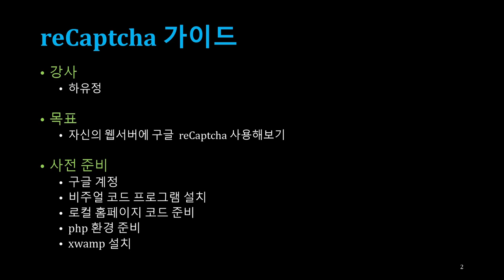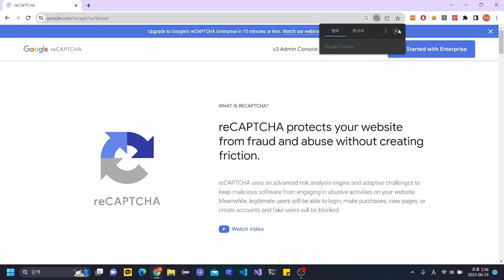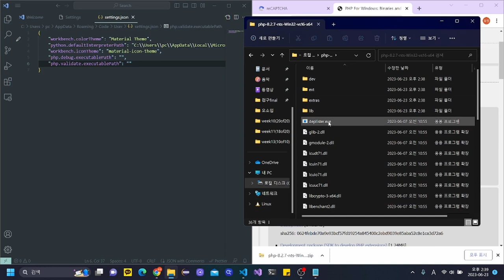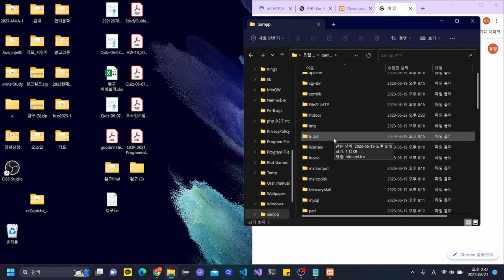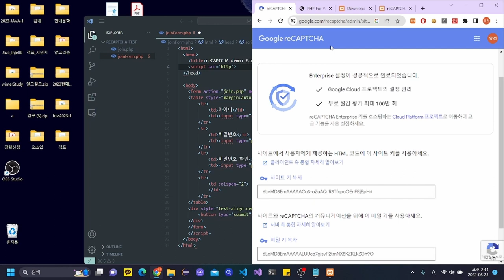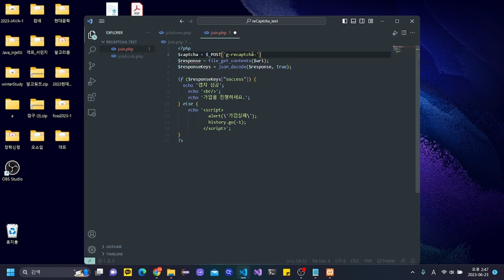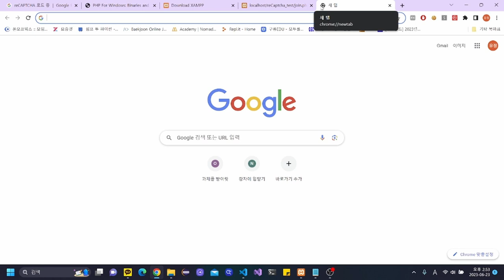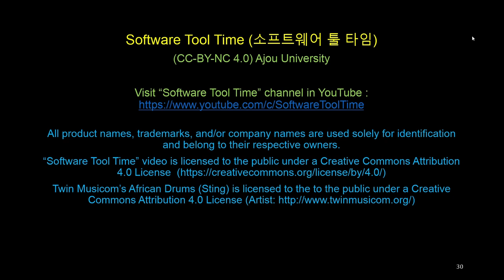[SWTT] reCaptcha 가이드 및 사용해보기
아주대학교 하유정